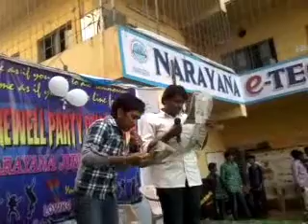My 12TH STANDARD SKIT😊STAGE PERFORMANCE🎤P-1#viral